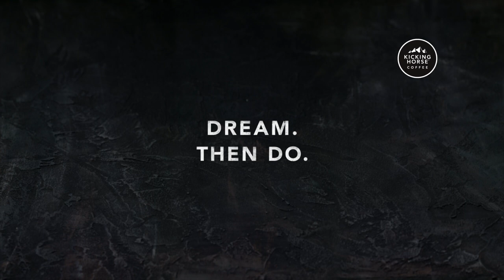2019/2020 Banff Centre Mountain Film Festival World Tour (Canada/USA)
The Banff Centre Mountain Film Festival World Tour is coming to a location near you. For dates, locations, and a list of films on tour go